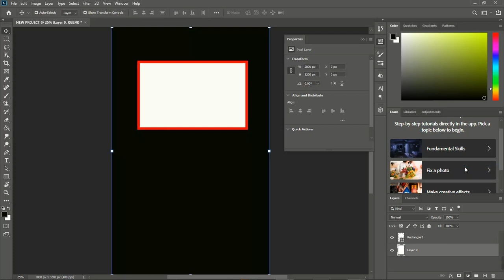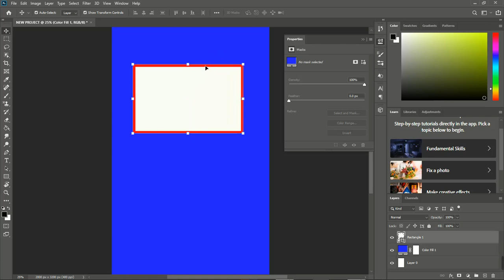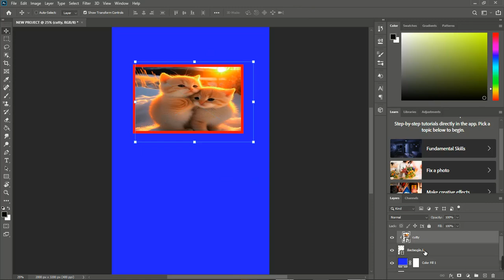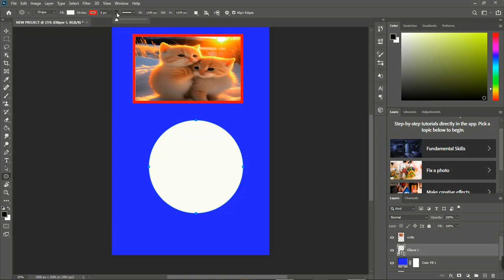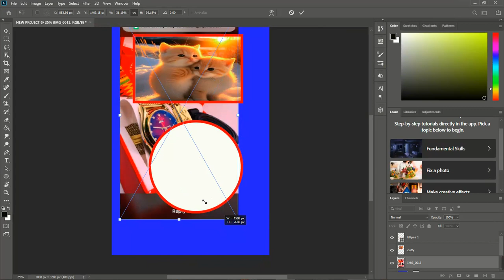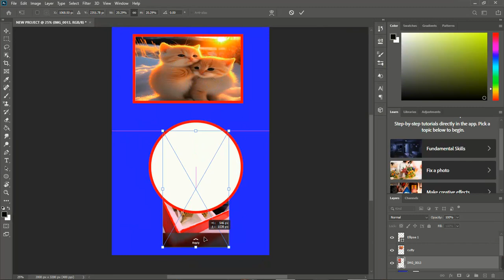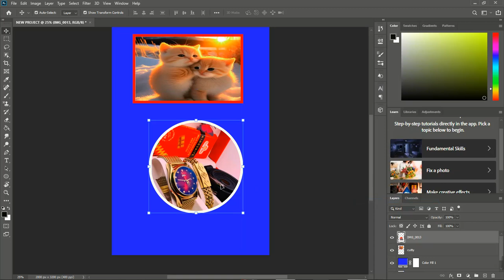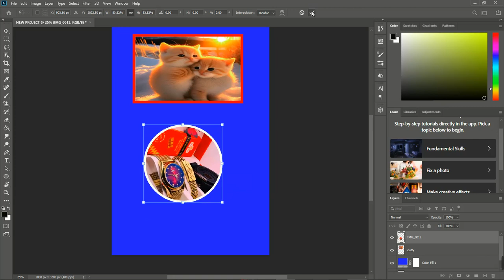How to insert or put images in shapes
How insert images into shapes